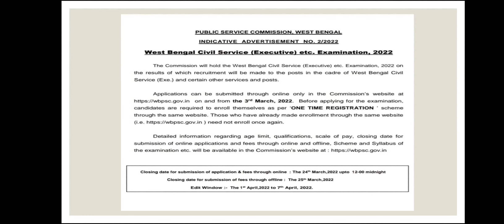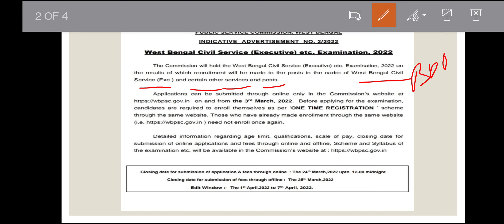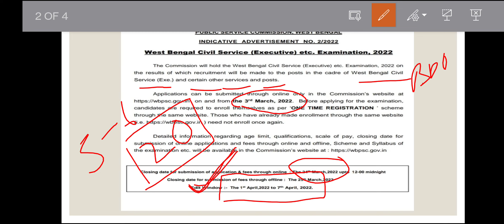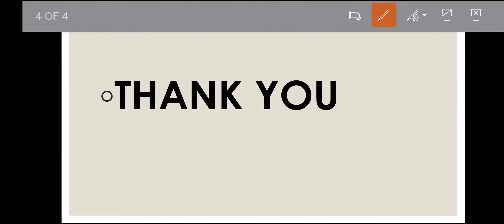WBCS-2022 ADMIT CARD, PRELIMS & MAINS DATE EXPECTED| By Aspirant Govtjob | STATE TAX OFFICER (GST)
This is our Official descriptive writing practice & Mock test group :-